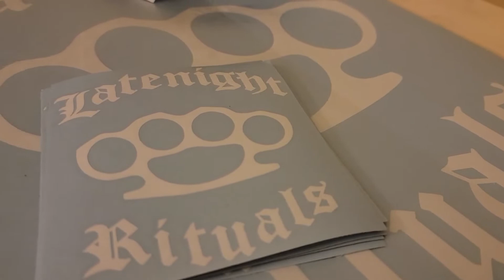Big News ! (RocketBunny 350z goes crazy...)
dm @latenightrituals on instagram to place your order